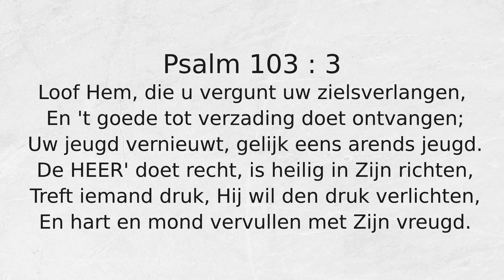Psalm 103 : 3 Loof Hem, die u vergunt uw zielsverlangen,